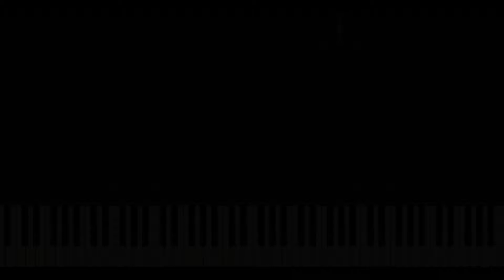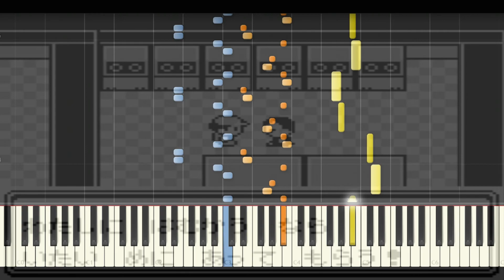【ポケモン赤緑】30.ロケット団アジト【ピアノアレンジもどき】/【Pokémon Red/Blue】30.Rocket Hideout【Piano midi】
サカキさん移動床？好きですね
自分のジムにも作ってたし